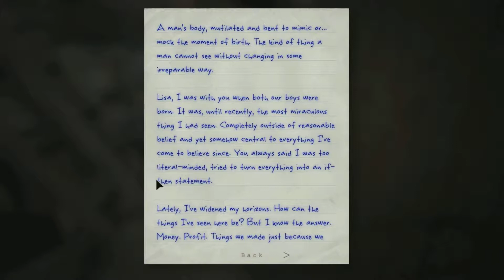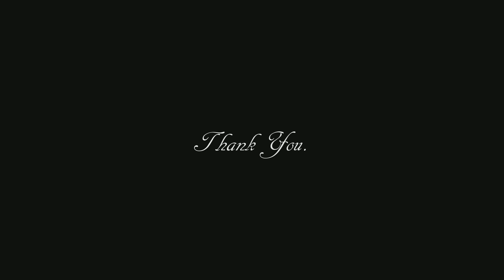Playing: Outlast: Whistleblower -Part 9- Gluskin's Greeting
So now, I'm in the basement/top floor/inside? Wherever I am, I'm here! About to meet that creepy Gluskin fella. Oh, and I scream... But it's a manly battle-cry of a screech.

Right now, I think it's time to mourn, for he played piano music of the soul.